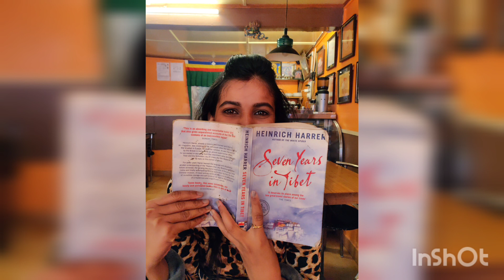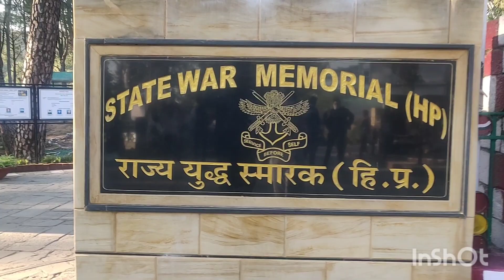Dharamshala | Part 2 | Dalai Lama temple| dharamshala Cricket stadium | war memorial | Tea garden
Hey everyone
i am back with another addition to himachal trip